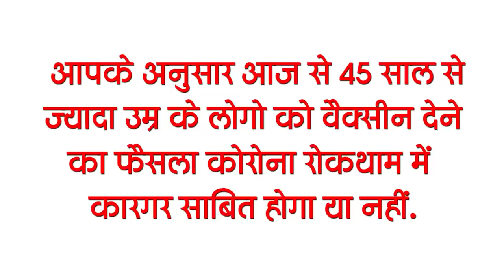Today Bihar Evening breaking news of 1 april on Corona update,RERA, Panchayat Election, IPL 2021.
Latest today Bihar evening news of 27 March on Corona update,RERA,Bihar Panchayat,Election, IPL 2021.

Health Minister said about the lock down in Bihar, online process for making ration card will start soon Got more than 200 cases,
1. Online process will be started soon for making ration card
2. More than 200 cases of corona found in Bihar
3. Health Minister said the matter about the lock down in Bihar
Corona cases are getting increased in Bihar, after which many people have made the news like lock down in Bihar viral, although now the Health Minister himself has issued his statement regarding this.
4. Dasvi first shooting schedule ends in Agra

5. Those who apply first will get the permission of the assembly
Preparations for the BiharPanchayatelections are being made loudly, not only that updates are being issued from time to time regarding the elections, in this order, the Commission has issued an order saying that
6. RERA clamps down on Youth Homes developers

7. Politics heats up in case of death of government worker in police custody
8. The Speaker of the Legislative Assembly will increase the difficulties of MLAs who created a ruckus during the budget session
9. Increased toll tax will have to be given from today
10. Those above 45 years of age will be vaccinated from today
11. Railway officer who commented on GirirajSingh transferred
12. There was a demand for the resignation of TejashwiYadav

13. Captain EoinMorgan said important thing about Harbhajan's participation for kkr
14. BhaiSundrani, freedom fighter, said goodbye to the world

So let's move towards today's question, this is something like this according to you whether the decision to give vaccine to people above 45 years of age will prove to be effective in preventing corona or not.